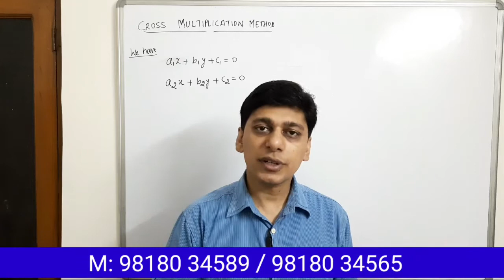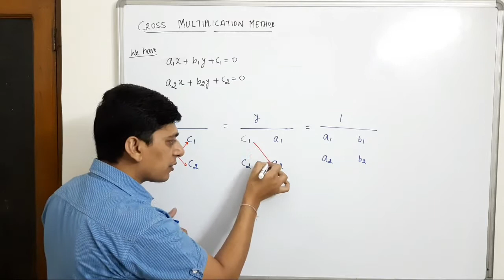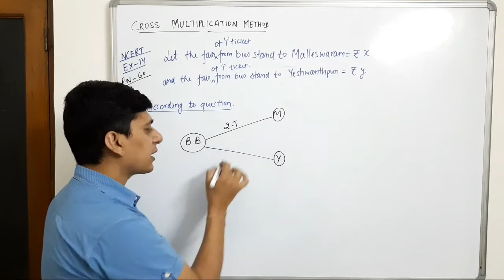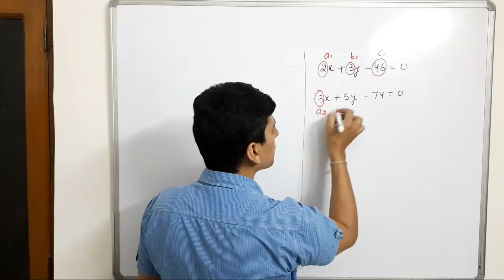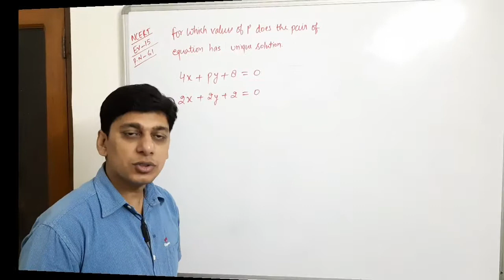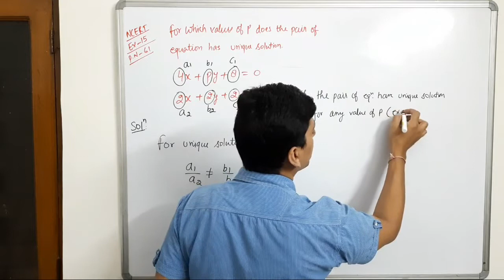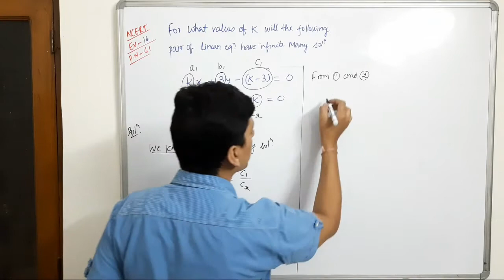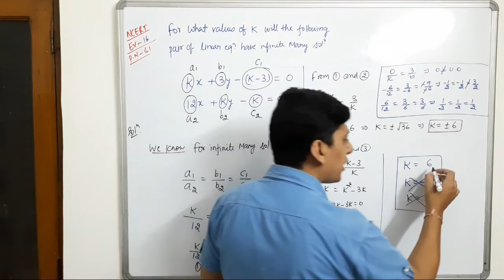CBSE Maths I CLASS -10 I CH-3 I Topic - Concept of Cross Multiplication Method I Lecture - 3.8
In this Lecture we will discuss the Concept of Cross Multiplication Method . After watching this video you will come to how to apply this concept and solve the questions easily and all doubts will be cleared .In next lecture we will discuss the NCERT Exercise 3.4 based on Cross Multiplication Method of pair of linear equation in two variables.. So stay tuned.

EMC is India's leading Online tutoring company which enables students to learn LIVE with some of India's best-curated teachers. EMC`s USP is its quality of Teaching and Basics Are The Key.

CBSE
CLASS10
PairOfLinearEquationInTwoVariables
pair of linear equations in two variables class 10 word problems with solutions
pair of linear equations in two variables class 10 explanation
pair of linear equations in two variables ncert solutions
pair of linear equations in two variables class 10 in hindi
pair of linear equations in two variables formulas
Introduction to Pair of Linear Equations in Two Variables
pair of linear equation in two variables class10
pair of linear equation in two variables chapter 3
BestLecture
BasicsOfCh-3
BestMathsLecture
IITMaths
emc maths
CBSE
CLASS10
Methods Of Solution Of Pair Of Linear Equations
Best Method
EMC
Best Coaching
Maths Coaching
Best Maths Tutorials
Substitution Method
Elimination Method
CBSE
CLASS10
Substitution Method
Best Method
EMC
Best Coaching
Maths Coaching
Best Maths Tutorials
Substitution Method
Elimination Method